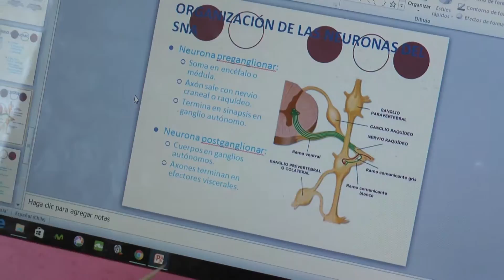Estudiantes de Santa Juana cuentan con un hogar en Concepción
A pasos de la Universidad de Concepción, los alumnos describieron los beneficios de la iniciativa impulsada por la Municipalidad de Santa Juana.